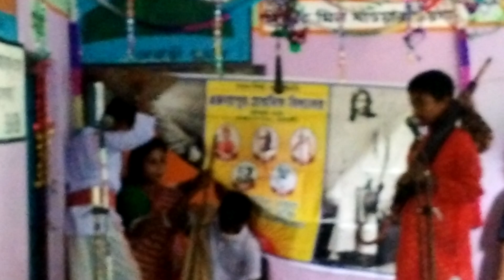"অবাক জলপান নাটক"অঙ্কন আর নীলের কথবকথন ❤️❤️